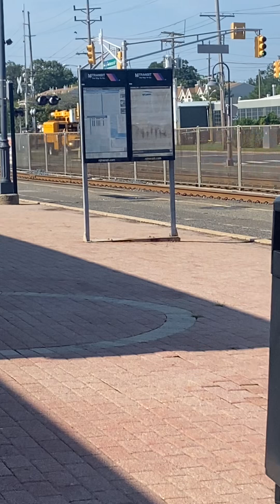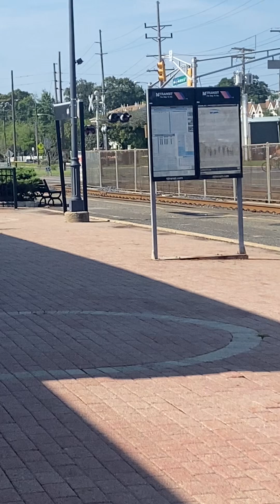Bradley Beach Train station